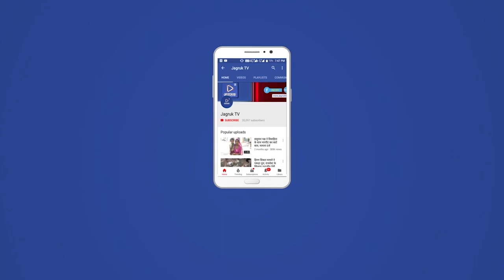प्रधानमंत्री मोदी ने अंतिम पंक्ति में खड़े लोगों को उनका हक दिलाने का भरोसा जगाया : सतीश पूनिया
भारतीय जनता पार्टी के प्रदेश अध्यक्ष डॉ सतीश दुनिया 3 दिवसीय कार्यक्रम के तहत बाड़मेर में है । प्रदेश अध्यक्ष ने भाजपा के सभी मोर्चों की संयुक्त बैठक को संबोधित    करते हुए कहा कि यह एक स्थापित तथ्य है कि भाजपा ने सत्ता को कभी साध्य नहीं माना। सत्ता हमारे लिए सदैव लोकसेवा और लोक कल्याण का ही माध्यम रही है और हमारा लोक कल्याण भी ‘वसुधैव कुटुम्बकम' की भावना को अपना आदर्श मानता है। दीनदयाल जी का अंत्योदय हमारा लक्ष्य है। पुनिया ने कहा कि प्रधानमंत्री नरेन्द्र मोदी की गरीबों को मकान देने और उज्ज्वला जैसी योजनाओं ने न सिर्फ अंतिम पंक्ति में खड़े लोगों के दु:ख और कष्ट को समझा है, बल्कि उनमें यह भरोसा जगाया है कि यह सरकार सही मायनों में उनके हक के लिए काम कर रही है।सभी मोर्चों की संयुक्त बैठक को संबोधित करते हुए डॉक्टर सतीश पूनिया ने कहा कि भारत ने आजादी के बाद अपनी सरकार तो पाई लेकिन उसमें राष्ट्रवाद के तत्व का हमेशा अभाव रहा। भारत की राजनीति में राष्ट्रवाद और सर्व समावेशी हिंदुत्व भाव को लाने का काम भारतीय जनता पार्टी ने किया और ऐसा करके उसने करोड़ों भारतीयों को, भारत के स्वर्णिम अतीत, हमारे धर्म, हमारी संस्कृति और भारतीय सभ्यता को लेकर गर्व से सिर ऊंचा करने का अवसर दिया। उन्होंने कहा कि प्रधानमंत्री नरेन्द्र मोदी के नेतृत्व वाली सरकार के द्वारा कश्मीर में धारा 370 और 35ए की समाप्ति हो या फि राम मंदिर के निर्माण का आरंभ, यह सब उसी दिशा में बढ़ते कदम हैं। सक्षम, समर्थ, सबल और आत्मनिर्भर भारत ही भाजपा का लक्ष्य है। उन्होंने कहा कि प्रधानमंत्री मोदी के नेतृत्व वाली सरकार ने अंतर्राष्ट्रीय संबंधों को नई ऊंचाई देने के साथ ही देश की सीमाओं को भी सुदृढ़ किया है। डोकलाम, सर्जिकल स्ट्राइक और एयर स्ट्राइक जैसी घटनाओं से देश की सेनाओं ने साबित कर दिया है कि दृढ़ इच्छाशक्ति वाले नेतृत्व के चलते अब कोई भी भारत की सीमाओं पर गलत नजर नहीं डाल सकता।